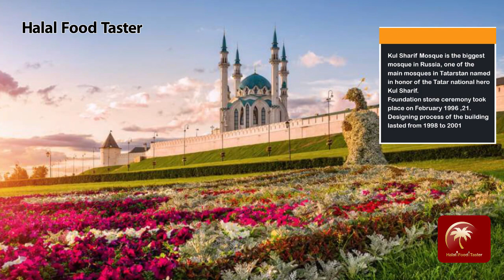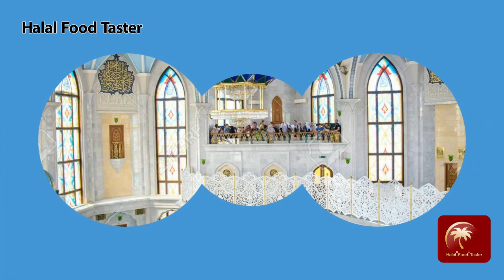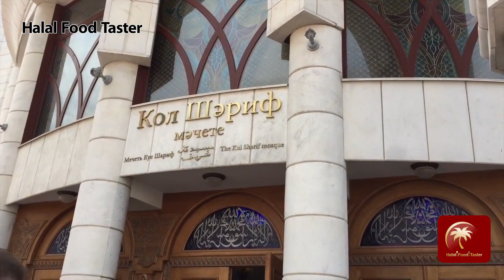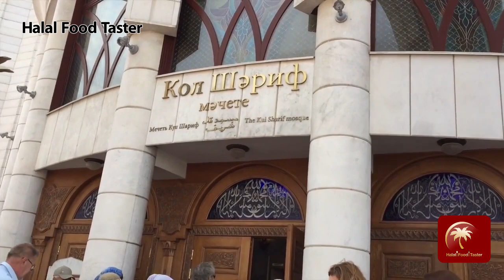The Kul Sharif Mosque, Kazan, Russia | Traveling To Russia | Beautiful Mosque | Masjid | مسجید شریف